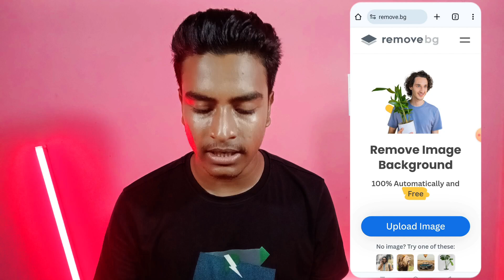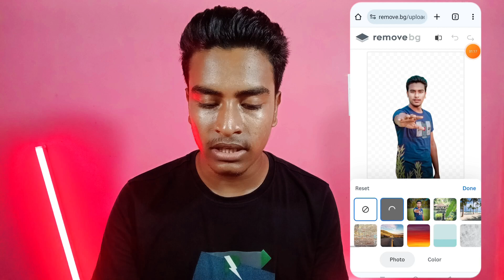Trending কাশফুল ফটো এডিটিং | Kashful Photo Editing Tutorial | Remove bg Ai Photo Editing